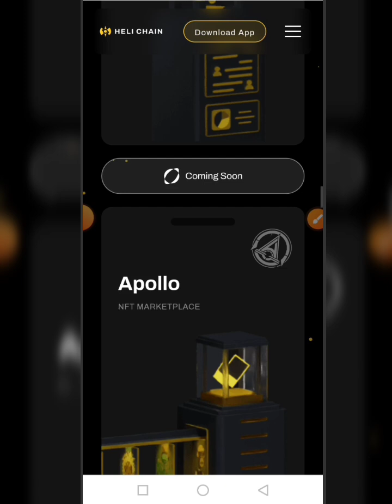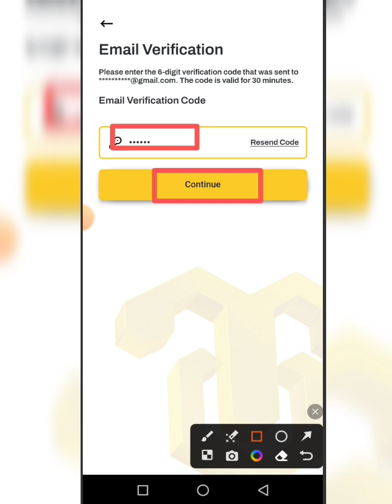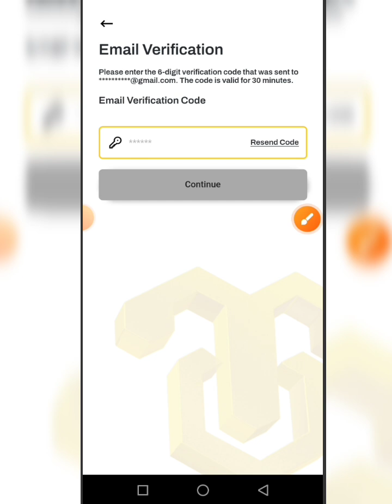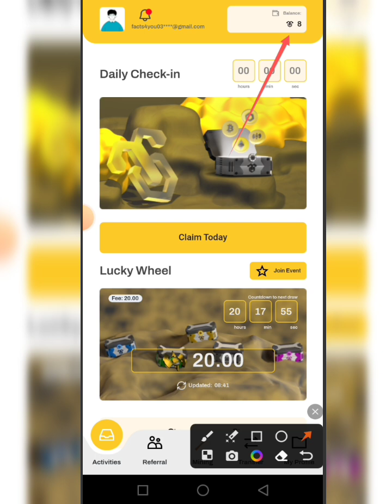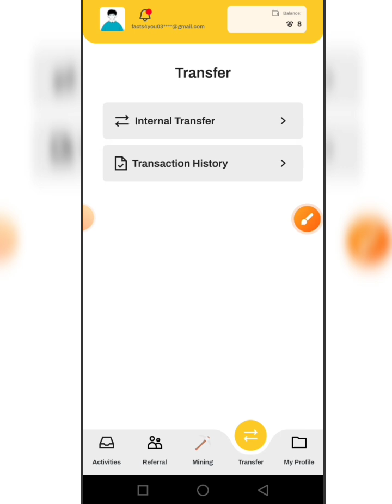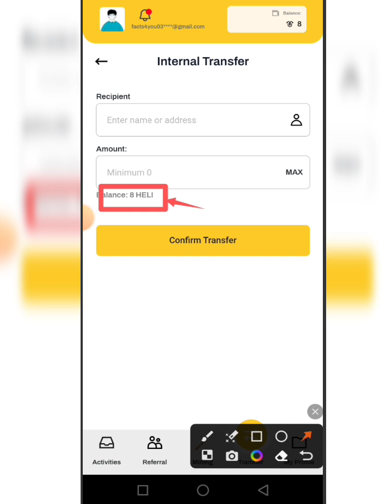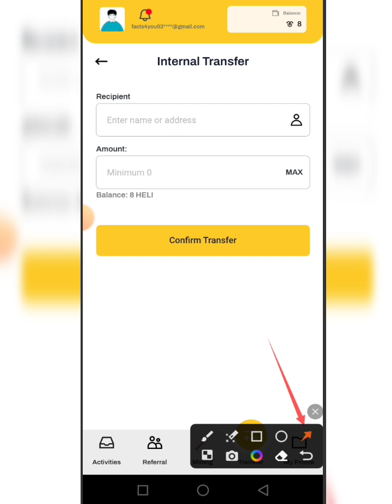Heat App Earn $Heli Coin || Helichain Mining Project || 1 Heli coin = 0.5$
💞👉 Earn Pay 👈💞